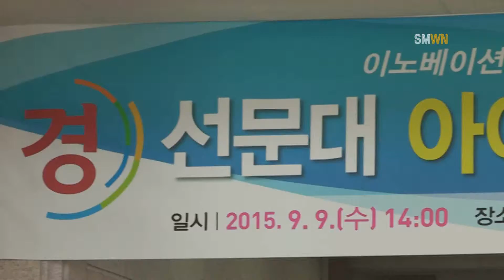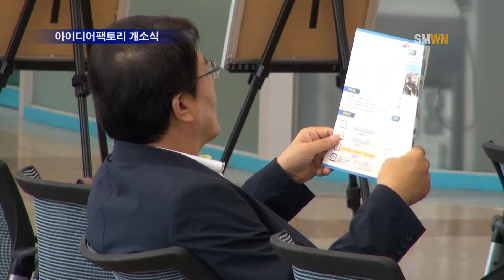선문대학교 아이디어 팩토리 개소식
2015년 9월 9일 수요일 오후 2시부터 3시까지 선문대학교 본관 1층 로비와 본관 113. 114호에서 아이디어 팩토리 개소식이 있었습니다.

아이디어 팩토리란 창의적 아이디어를 시제품 제작으로 구현해 볼 수 있도록 조성한 개방형 제작 공간입니다.

교육과 실습 과정을 통해 확보된 기술을 특허출원하여 기업에 기술이전되거나 창업  등 사업화로 연계될 수 있도록 진행됐습니다.

아이디어 팩토리 개소식에는 산학협력 중점 교수단 29명이 참가하였습니다.
먼저 3D창의융합공학과 이경순 교수의 인사말씀으로 개소식이 시작됐습니다.
황선조 총장은 개회사에서 학교 관련 사업 발전에 힘이 되어 선도대학으로 거듭하고 아이디어 팩토리를 현실화시켜서 창의적인 사회를 구현하겠다고 했습니다.

이 행사의 목적은 아이디어 팩토리 지원 사업에 대한 대내외적 홍보와, 사업단 공간 조성으로 인한 향후 아이디어 팩토리 지원 사업의 기대효과를 증진시키고, 아이디어 팩토리  대외적 참여 인력 간 정보교류 및 화합의 장을 마련하기 위해 진행됐습니다.
역사문화톤텐츠학과 13학번 최수진

이번 아이디어 팩토리 사업에 참여하게 되면서 문화재 복원과 전시회에 도움이 될수 있을까 해서 참여하게 되었습니다.

역사문화콘텐츠학과 11학번 정희찬

저는 전에 전공 시간에 3D 설계 프로그램을 배웠었는데 그때 너무 재미가 있고,  제적성에 맞는 거 같아서 좀 더 전문화된 설계 프로그램을 배우 고 그것에 따라서 제 아이디어를 창작을 한번 해보고 싶어서 참여하게 되었습니다.

경종수 아이디어팩토리 사업단장

오늘 드디어 선문대학교 아이디어 팩토리가 개소했습니다
아이디어 팩토리는 학생들한테 제공하는 아이디어 제품과 창의적인 제품을 만들어 볼 수 있는 학생들의 공간입니다. 이 공간에 오시면 여러분이 평상시에 생각했던 상상력과 아이디어를 제품으로 만들어 볼 수 있는 모든 것을 제공을 해드립니다.
여러분이 아이디어가 있다면은 아이디어를 통해서 제품으로 만들어 볼 수도 있고 사업으로도 또 해볼 수 있는 다양한 전문 교수님들의 지도하에 다양한 프로그램을 경험할 수 있습니다, 아이디어 팩토리로 오십시오. 누구에게나 열려 있습니다.

아이디어 팩토리를 운영함으로써 창의적 활동을 체계적으로 지원하고 결과를 사업화함으로써 고용 창출과 지역 산업 경쟁력을 강화하여 지역 경제 활성화에 도움이 되길 바랍니다.
이상 Sun Moon Weekly News 황선우기자 였습니다